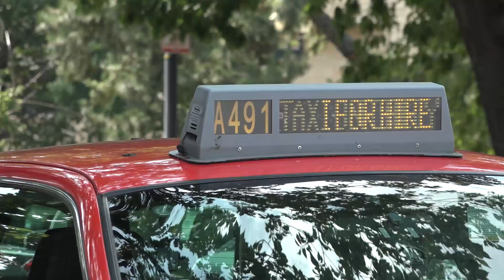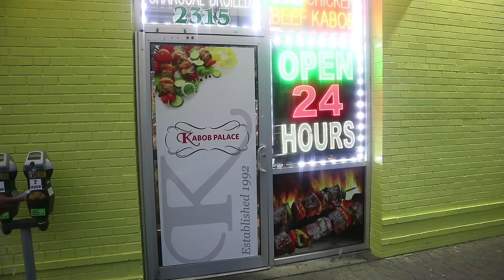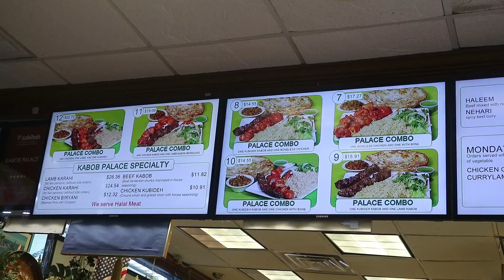My Year at VOA: Rendy Tinggal di Amerika, Kangen Makanan Indonesia Ga?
Kenalan yuk dengan fellow VOA untuk periode 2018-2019, Rendy Wicaksana. Apa saja kesan dia di awal program fellowship ini dan bagaimana ia mengobati kerinduan makan makanan Indonesia?